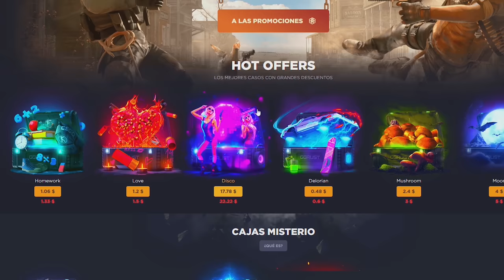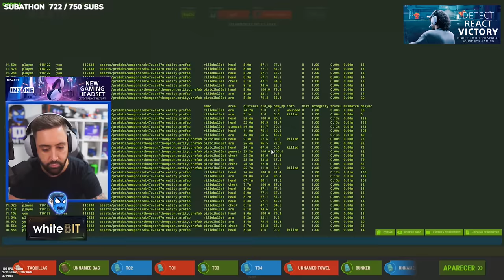LES RAIDEMAOS ONLINE POR DISPARARNOS !! | RUST Gameplay Español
🎯 GGRUST
CODIGO: TORE
CODIGO PROMOCIONAL: V57AH1W

💻 INFORMACIÓN SETUP